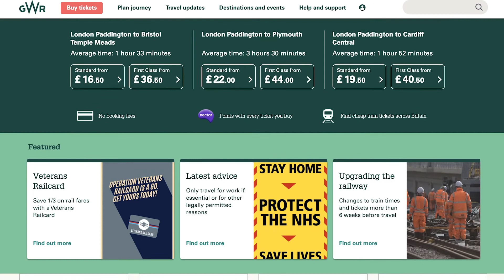Getting your Customer on Track with Salesforce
Hear from Jonathan Gardner, Head of CRM Development First Group and Lee Holsgrove, Client Adviser IBM as they discuss First Group's transformation bringing together a centralised best in class customer service operation for their rail group's customers with Service Cloud, myTrailhead and Einstein case classification.